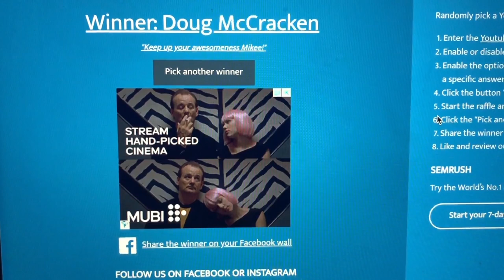Spooktober Vlog - Halloween Calvin Klein Giveaway !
Open Me !!

Social Links -

Welcome to Spooktober this month I will be giving you some fun new content that is halloween themed or inspired with some surprises along the way I have just come back from Chicago and I was super drained with jet lag while recording this I wanted to do something fun for you guys but apologise for how sleepy I look. its also the start of libra season and with my birthday approaching in 10 days I wanted to make this a very fun and happy month so expect a double upload somewhere in the coming weeks of Spooktober.

to start off this awesome month of october I am doing my monthly calvin klein underwear giveaway so that you guys can have some awesome undies for the holiday season to come!

make sure to enter by these following steps!

Turn notifications on to be notified

leave two comments down below !

one with a Q & A question and the second your size

make sure to have a parent or guardians permission if you are below the age of 18 to enter this giveaway

once again thank you so much for the support of these giveaways and always entering I love being able to give back to you guys !